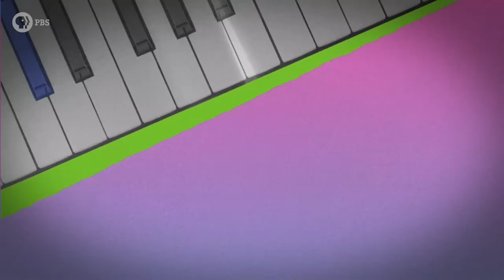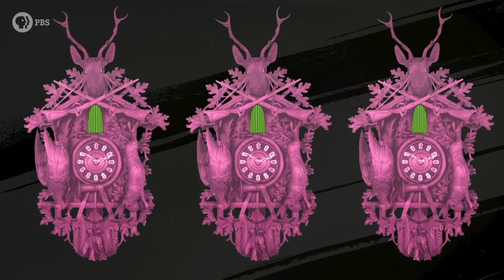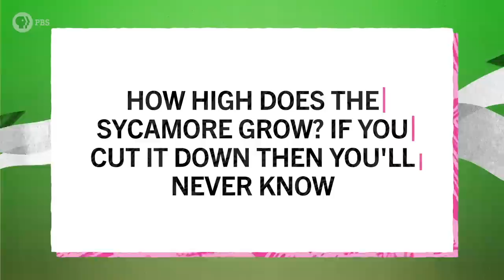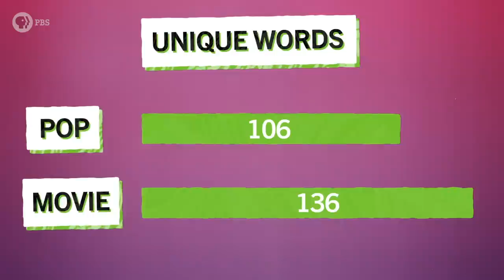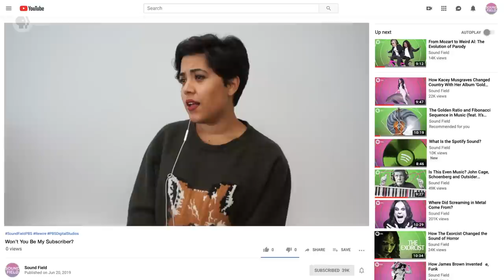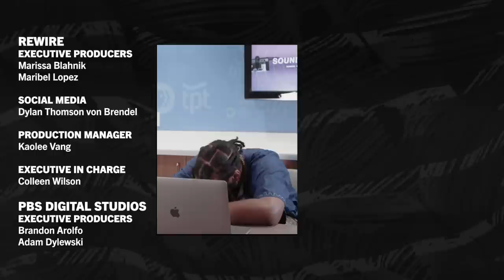The Secret Formula for Writing a Disney Song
↓ More info below ↓

The songs of Disney musicals do more work than you might think.  Under all that fairy dust and sparkle, there are techniques songwriters use to make sure Disney musicals keep the story moving.

LA Buckner and Nahre Sol unlock the magic of Disney musicals and with the help of Alexandra Smither, try to write the next Disney hit song.

We like music. You like music. Let’s break it down. Sound Field is a PBS Digital Studios web series produced by Rewire.org.